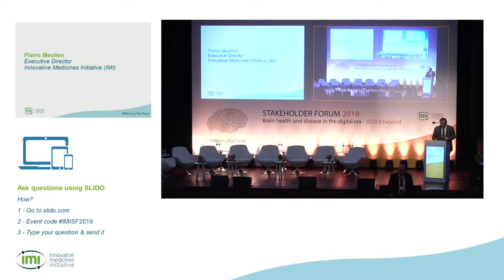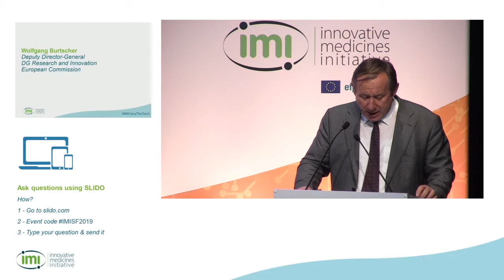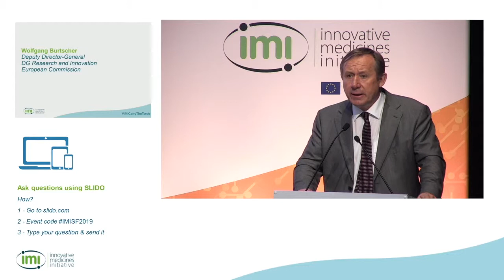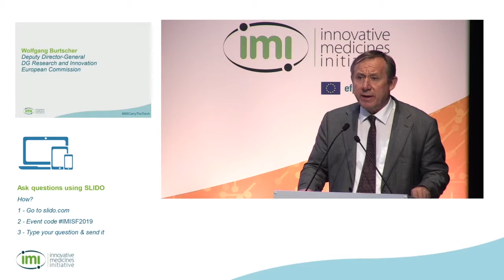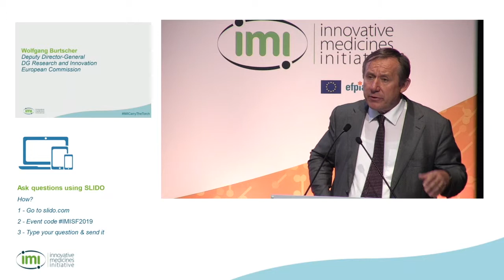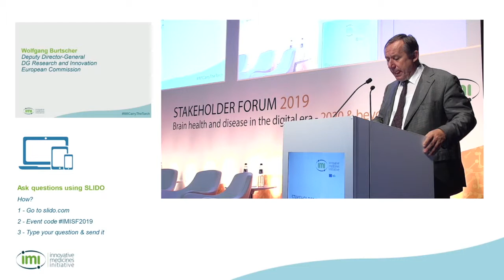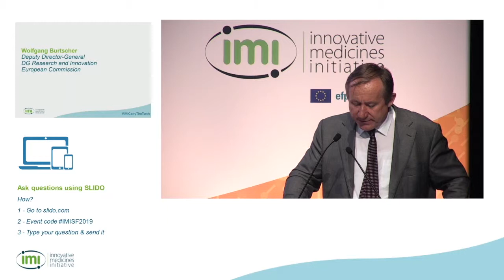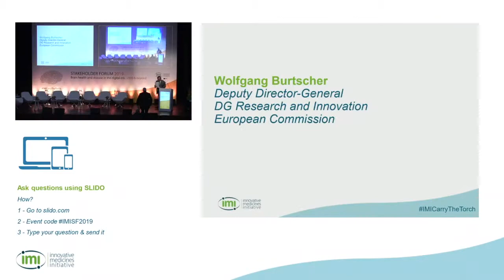IMI Stakeholder Forum 2019